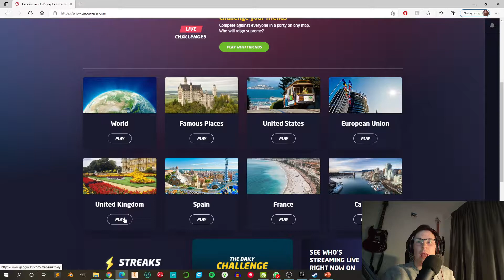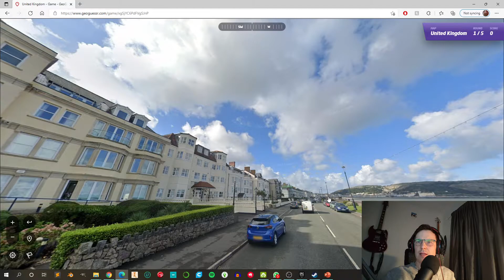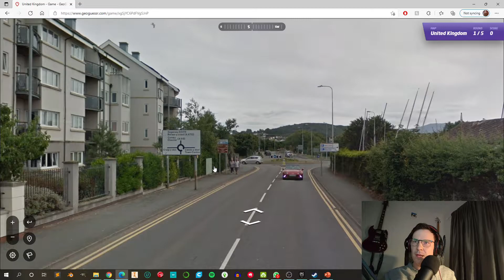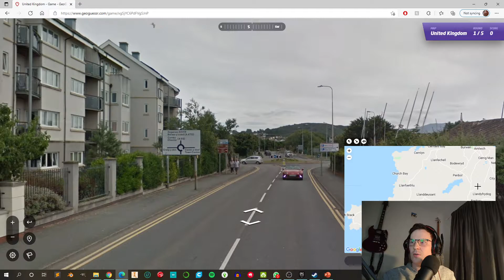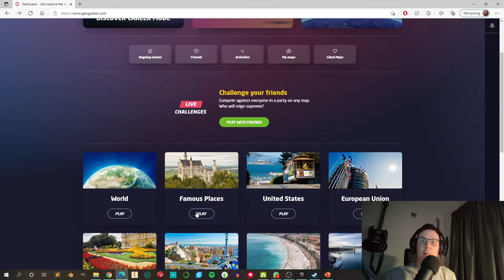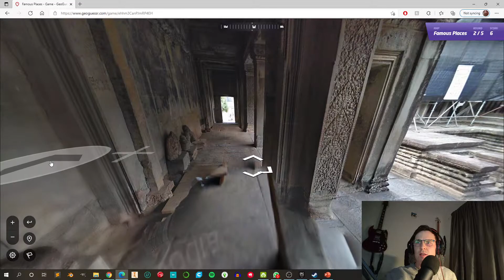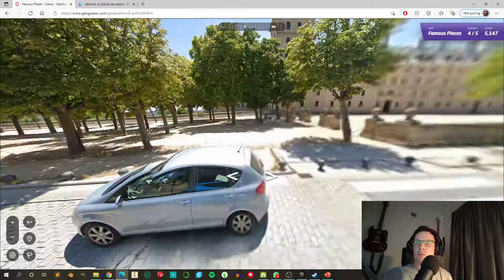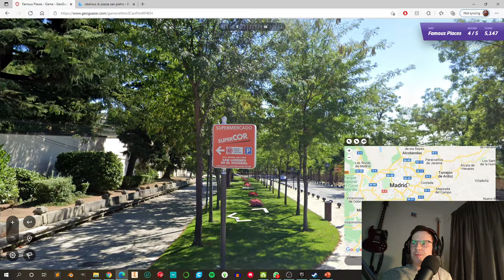[ASMR] Whisper wander | Geoguessr shenanigans! (Close up clicky whisper)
Hi all,

Hope you are well. Today we are taking a delve into the wonderful world of Geoguessr, a game truly taking advantage of google street view with the ability to make you feel properly lost but leaving you with a severe sense of wanderlust.